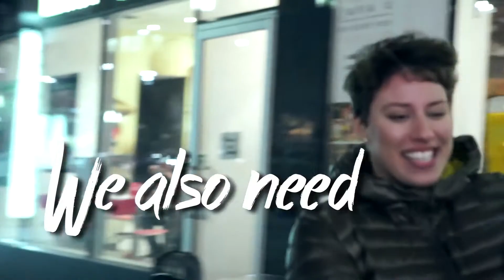A Taste into the world of MoCore.TV | Travel More into OUR COLLECTIVE CORE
Are you feeling empty? Are you genuinely sick of reading the same Top 10 bullshit articles regurgitated 50 different shades of the same colourless grey? People of Montreal, you deserve better. People of Montreal, we have always been unique in Quebec, unique compared to the rest of Canada, unique to the rest of North America? We are the new generation; but who is leading us into this New Age? Ask yourselves: what is wrong with new media today?

Take a look at all the blogs right here in Montreal, all the news outlets. Our souls deserve substance. Our minds deserve nourishment.  It’s time we wake up and put effort into our COLLECTIVE CONSCIOUSNESS.

Our society claims to be free with drugs, sex, pornography but ask yourselves: What is sexuality beyond ejaculation? Beyond an orgasm? Do guys and girls even know anymore?

MoCore.TV gives voice to men and woman that truly have something deeper to say, but do not have the platform to speak. MoCore.TV shows human beings without the mask; questioning the direction our society has allowed itself to venture to; while shedding light on the everyday LOCAL heros that want to make positive change and bring enlightenment freely and compassionately.

Welcome to MoCore.Tv |Welcome to the Era of Local Original Programming.
Not satisfied with video production lately?
Need a creative and engaging product?
Would you like your event to look fresh and modern for the Web or tv?
Do you have a public or private event you'd like to have produced by moCore?

Give us your ideas and contact moCore for your video production needs.

for more details.